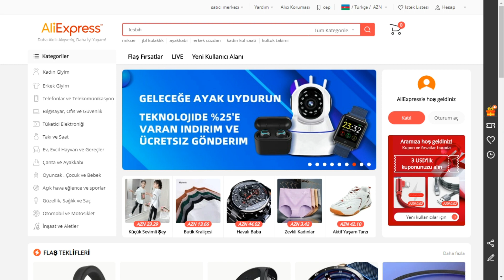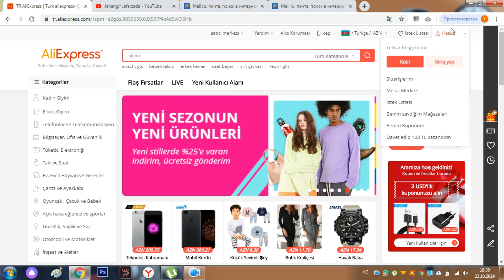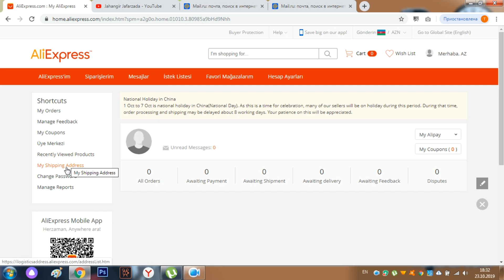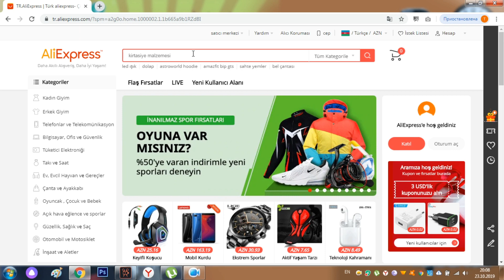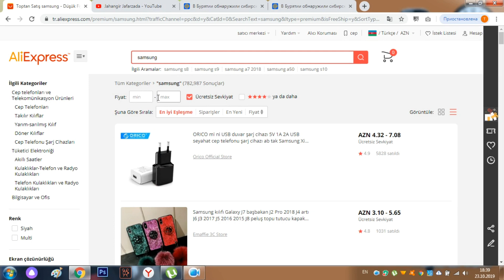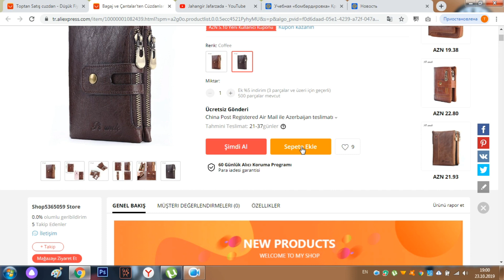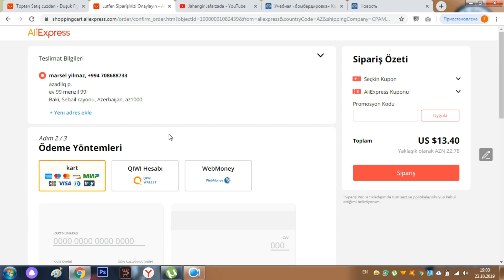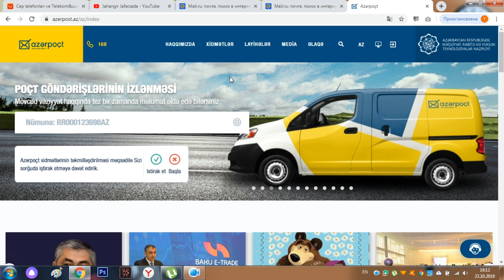ALIEXPRESSDƏ QEYDİYYAT ,SİFARİŞ QAYDASI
32 AZN QAZAN!!!😍💸💰
Əgər aşağıda qeyd etdiyim ALİEXPRESS-in dəvət linkinə daxil olub qeydiyyatdan keçsəniz 32 manatlıq Aliexpress kuponu əldə edə bilər və bu kuponu məhsul sifarişi üçün istifadə edə bilərsiniz) 😍😍😍

Bugün sizlərlə Aliexpressdə necə qeydiyyatdan  keçmək və online mağazada alış veriş haqqında  danışacağıq.Bildiyiniz kimi Aliexpress dünyanın ən popular online alış-veriş saytıdır və onun daxilində yüzlərlə satıcının pərakəndə satdığı minlərlə məhsul mövcuddur.Yəni özündə müxtəlif satıcı və mağazaları birləşdirən bir platformadır.Sayt təxmini 200 ölkəyə  məhsul göndərir.Aliexpress Alibaba şirkətinin bir məhsuludur və Çində qurulub.Alibaba saytı ilə aralarındakı fərq ondan ibarətdir ki,Alibabada məhsullar topdan
, Aliexpressdə isə pərakəndə satılır..Satılan məhsulların ucuz olmağı və ölkəmizə pulsuz çatdırılması baxımından üstünlük verilən saytlardan biridir.Hətta, deyərdim ki, ən yaxşısıdır) Saytda ən önəmli faktorlardan biri odur ki,xırda birşey əldə etsəniz belə müştəri məmnuniyyəti həmişə ön planda tutulur.Saytın məhsul izləmə və sürətli çatdırılma xidməti mövcuddur."Azərbaycanda tapa bilmədim" dediyiniz məhsulları Aliexpressdə asanlıqla tapa bilərsiniz.

(Poçt məntəqəsində aldığınız hər paketə görə 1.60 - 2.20 arasında bir məbləğ ödəyirsiniz.Əgər aldığınız məhsul bir neçə ədəddirsə və eyni mağazadandırsa satıcı onları bir paketə qoyacaq və siz yalnız bir məhsulun pulunu ödəyəcəksiniz.

Aliexpressdə hər hansı bir mal axtarmaq çox asandır. Axtardığınız malın adını axtarış xanasında yazarkən, Aliexpress sizə dərhal açar sözləri təklif edəcək. Həmçinin siz kateqoriyalardan istifadə edərək lazim olan malları axtara bilərsiniz. Axtarışı daha da asanlaşdırmaq üçün filtrdən istifadə edə bilərsiniz. Axtarışı aşağıdakı şərtlərə uyğun filtrləyə bilərsiniz: pulsuz çatdırma, qiymətə
görə sıralama, malin reytinqinə görə sıralama və s. Hər kateqoriyanın özünə görə əlavə filtr şərtləri də vardır. Məsələn Mobil Telefonlar kateqoriyasında axtarış edirsinizsə, telefonun ekran ölçüsü, SIMkart sayı, əməliyyat sistemi, əməli yaddaşı (RAM), prosessoru və s. kimi  funksiyalarını təyin edə bilərsiniz.

Sifariş ödənişini plastik kartlarla (VISA, MasterCard, Maestro), elektron
ödəmə sistemləri ilə (Alipay, QIWI Wallet) həyata keçirə bilərsiniz. Bu ödənişlər sayt tərəfindan 24 saat ərzinda qəbul olunur. Məqsəd - kart va ya hesab sahiblərinin
hesablarının təhlükəsizliyini təmin etməkdir.
Həmçinin ödənişi Webmoney ödəmə sistemi ilə də həyata keçirə bilərsiniz.
Aliexpress saytı irili-xırdalı bütün sifarişlərə
nəzarət edir. Alıcıların və eləcə də satıcıların
hüquqlarını qoruyur. Sanki alıcı ilə satıcı arasında etibarlı vasitəçi rolunu oynayır. Odur ki, Aliexpress saytında qaydaları bilən alıcı heç vaxt aldanmaz.Saytda dürüst satıcıların olması və məhsulların bütün dünyada satışa çıxa bilməsi alış-veriş dünyasında bu saytı əlverişli qılır

Malların göndərişini Aliexpress yox, satıcı özü
həyata keçirir. Odur ki, satıcı müxtəlif qiymətlər və müxtəlif çatdırılma vaxtı təklif edə bilər. Pulsuz çatdırma və özəl çatdırma xidməti mövcuddur.Azərbaycana gələn bağlamalar orta hesabla 15lə 50 gün arası çəkir.Məhsulu aldıqdan sonra Aliexpress saytında bu haqda bildirişi təsdiqləyirsiniz. Bundan sonra sifarişiniz tamamlanmış olur və əgər aldığınız məhsul saytda göstərildiyi kimi deyilsə və ya hər hansı qüsuru varsa, o zaman saytda distup yəni kiçik məhkəmə açırsınız və satıcı ilə danışıqlar aparırsınız (malın dəyişdirilməsi, kompensasiya ödənilməsi və s.)
Əgər alıcı ilə satıcı razılıq əldə edə bilməsə,
Aliexpress məsələyə qarışır. Bu işlər kor-koranə
deyil, sifariş və bağlamaya aid dəlillərlə həyata
keçirilir. Aliexpress alıcının da, satıcının da
hüquqlarını qoruyur.

HƏMÇİNİN DİGƏR VİDEOLARIMA DA BAXIN)